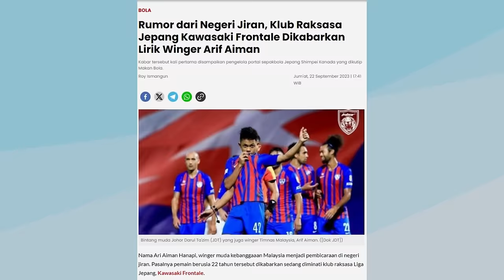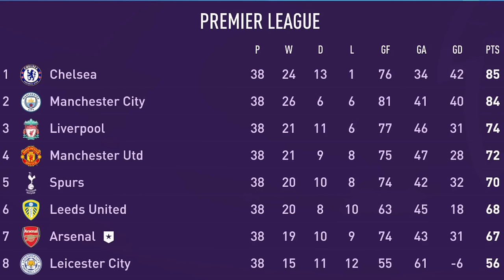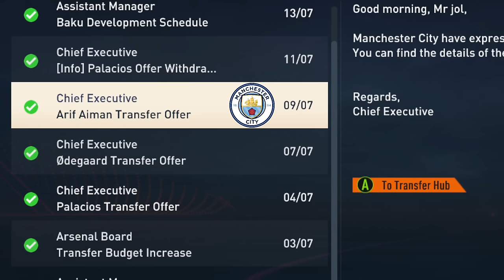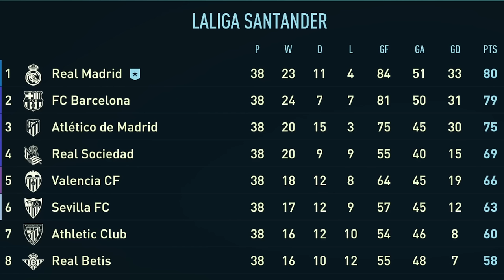SAYA MEMAINKAN KARIR ARIF AIMAN DAN MENJADIKANNYA WINGER TERBAIK DI DUNIA!